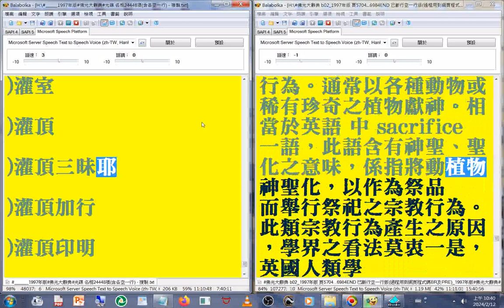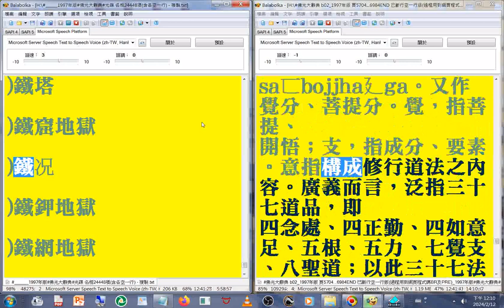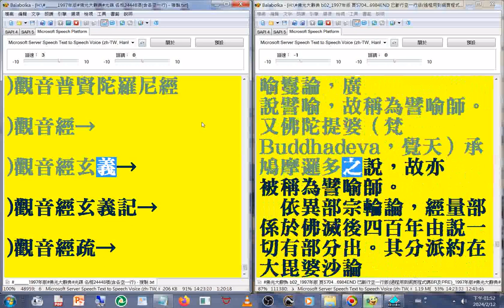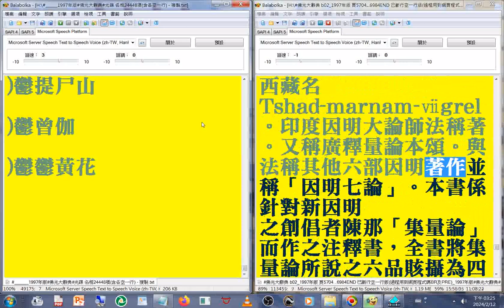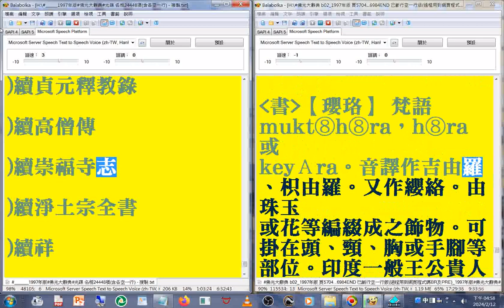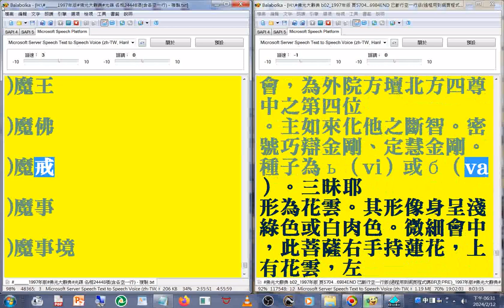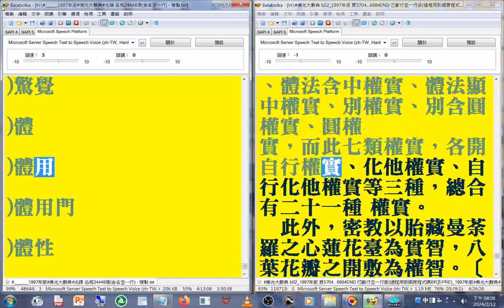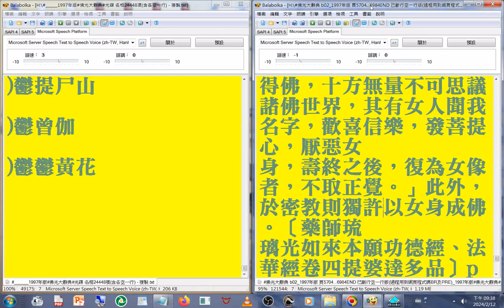有聲書 62(61-62)轉隨轉 ...至#變成男子願)(1997年版#佛光大辭典#光碟，使用電腦報讀程式#Balabolka逐字唸，部分破音字讀音有誤請見諒_part